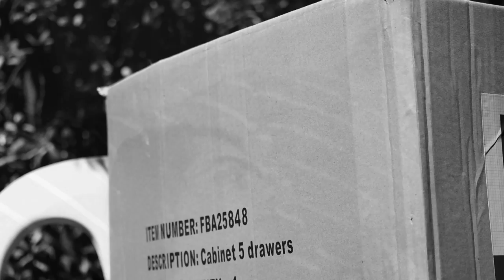A Special Connection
Lens cap in the shot